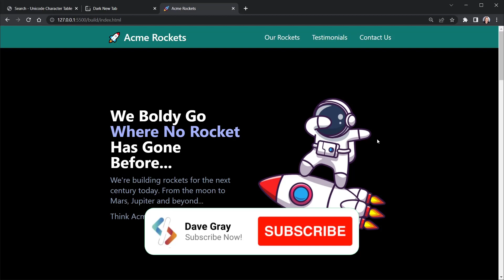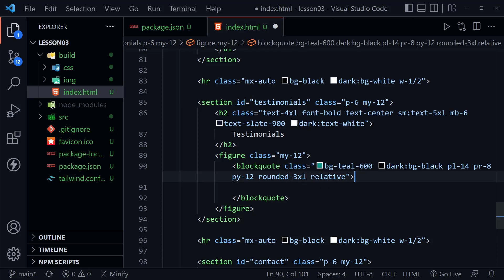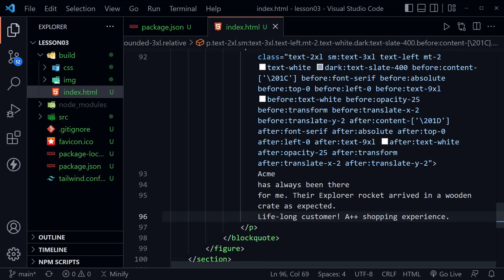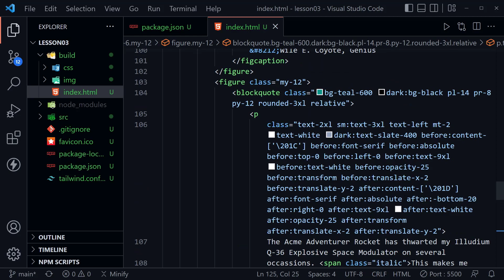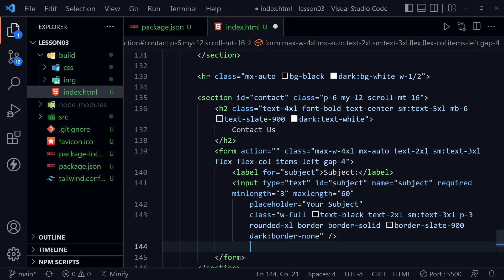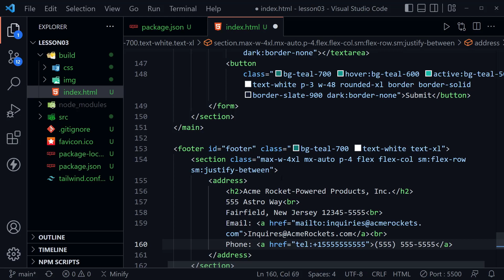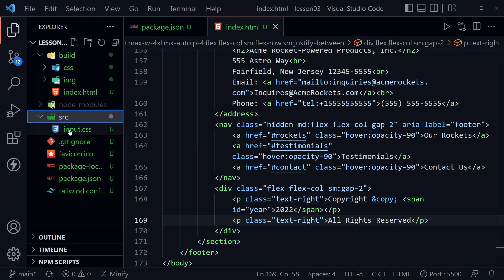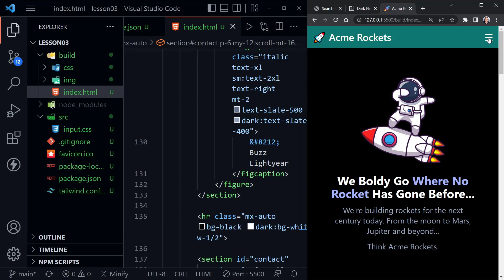Tailwind CSS Project | TailwindCSS Tutorial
In this Tailwind CSS project tutorial, we continue building the Acme Rockets website. You will learn how to apply custom media queries, pseudo-elements with before and after content, and various CSS styles with Tailwind CSS class names.

Tailwind CSS Project Part 2 - TailwindCSS Tutorial

(00:00) Intro
(00:05) Welcome
(00:15) Project Review
(02:28) Start tailwindcss
(03:43) Testimonials section
(06:23) Add before and after pseudo-elements
(10:35) Testimonials section continued
(17:25) Contact Form
(24:03) Footer
(30:47) Custom Media Queries

Was this tutorial for building a Tailwind CSS Project helpful? If so, please share.